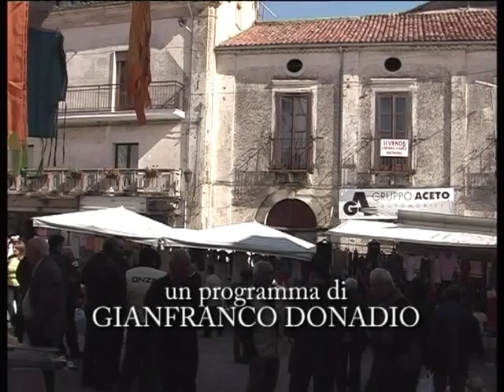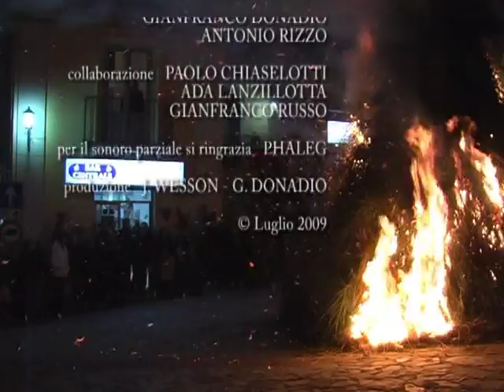CONSIDERAZIONI MERIDIANE SUI SANMARCHESI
Paolo Chiaselotti è nato a Trieste nel 1941, da padre triestino e madre sanmarchese. Si è stabilito definitivamente a San Marco Argentano (Cosenza) dal 1960 dove, per quarant'anni, ha insegnato disegno ed educazione artistica, dedicandosi, successivamente, all'insegnamento della comunicazione visiva con immagini computerizzate.
Da tempo effettua ricerche di documenti dell'Ottocento, trascrivendo l'Archivio dello stato civile dal 1809 al 1900.
L'informatizzazione dei dati raccolti ha notevolmente ampliato le sue relazioni sociali.  Da qui l'idea di trasmettere ai sanmarchesi parte della loro inedita storia ("L'Ottocento dietro l'angolo"). Ha studiato e realizzato, su pagine web, gli alberi geneaologici di tutte le famiglie di San Marco Argentano nel XIX secolo, con un con un interessante corredo fotografico e cenni sulla situazione familiare. Il costante lavoro ha richiamato l'interesse di oriundi sanmarchesi da varie parti del mondo, curiosi di visitare i luoghi di origine.
Il sito si è arricchito di nuove pagine e rubriche, tra le quali un copioso archivio fotografico del Novecento.